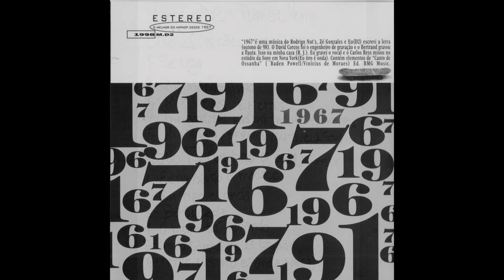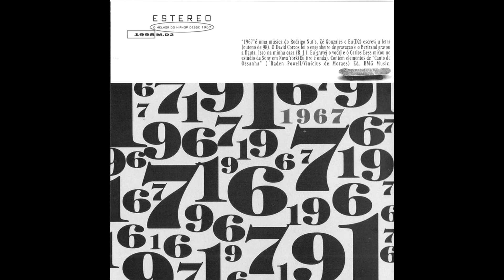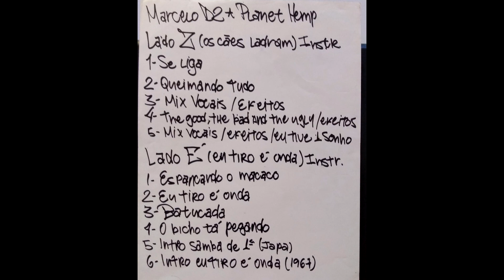DJ Nuts, Zegon & MD2 - Eu Tiro é Onda Instrumentals - 1998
00:00 Espancando o Macaco
02:22 Eu Tiro É Onda
06:09 Batucada
08:41 O Bicho Tá Pegando
11:37 Intro Samba de Primeira
12:19 Intro 1967
13:06 Se Liga
15:37 Queimando Tudo (Glassel Park Mix)
18:37 Mix vocais, scratchs e efeitos
21:51 Eu Tive 1 Sonho - vocal

Vinil original prensado em NY em 1998. Não oficial e não promocional.